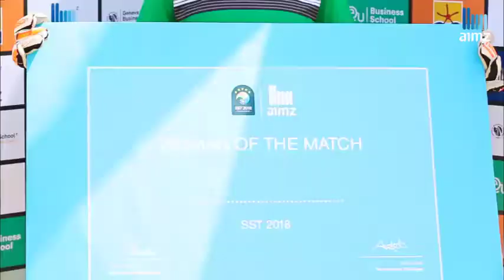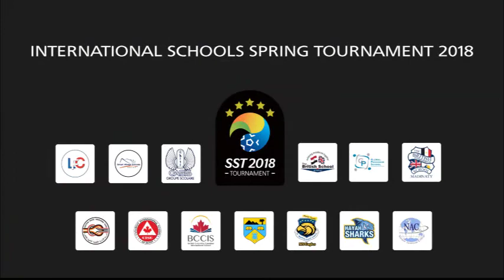Spring Soccer Tournament 2018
The schools football tournament in Egypt. A tournament that 16 schools competes together . The tournament is done on a yearly basis in Gouna.